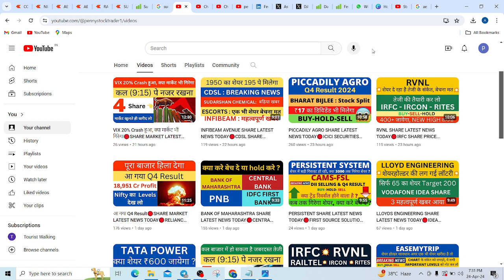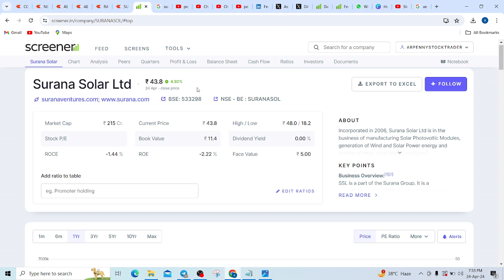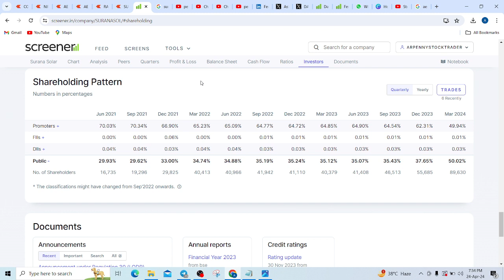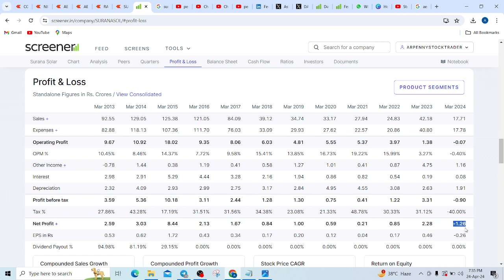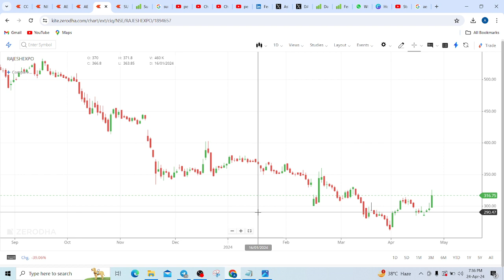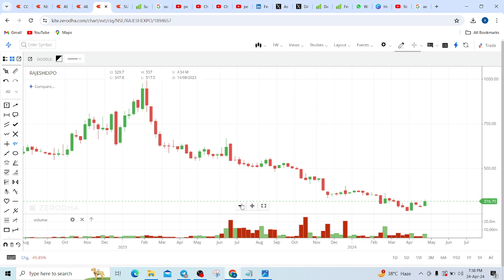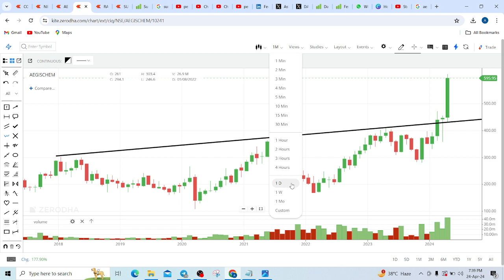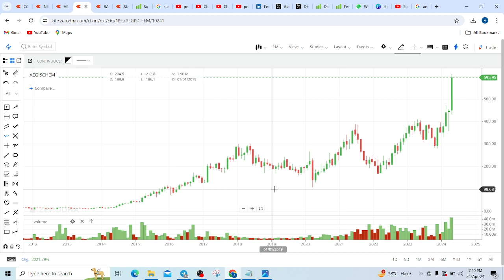SURANA SOLAR LATEST NEWS TODAY🔴RAJESH EXPORTS SHARE PRICE TARGET TOMORROW🔴AEGIS LOGISTICS SHARE NEWS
SURANA SOLAR LATEST NEWS TODAY, RAJESH EXPORTS SHARE PRICE TARGET TOMORROW, AEGIS LOGISTICS SHARE NEWS ANALYSIS